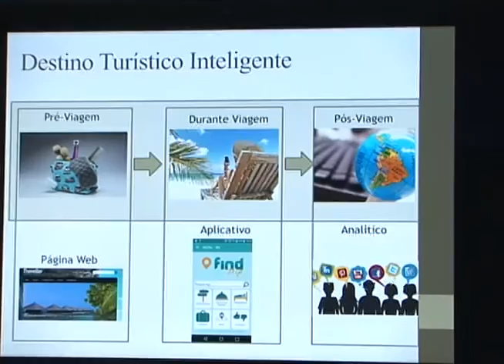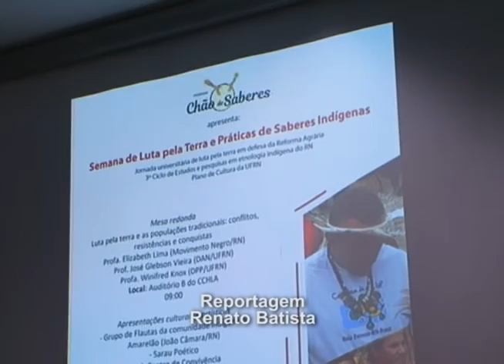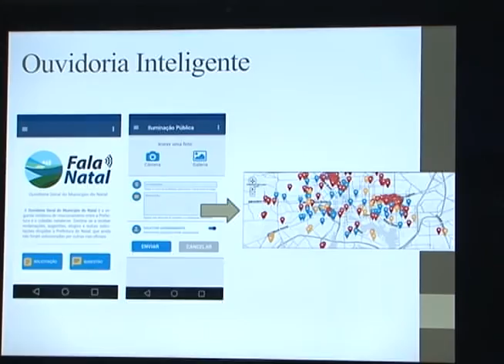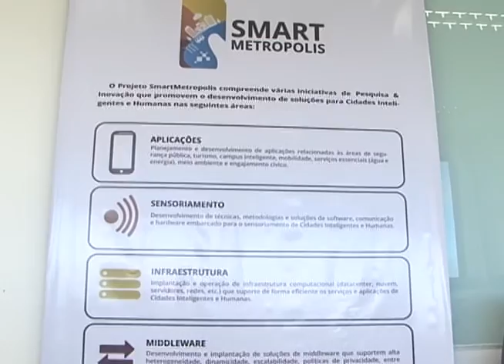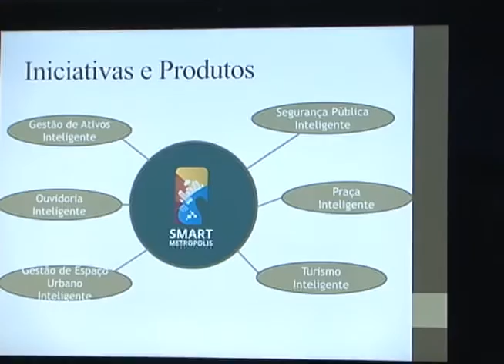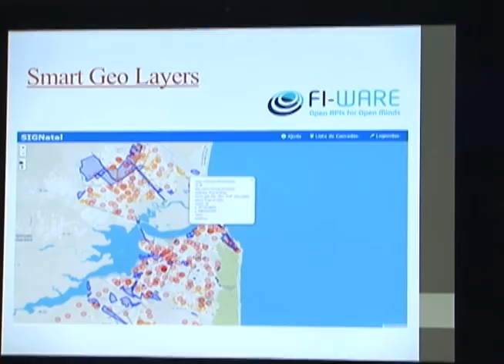Por Dentro do Campus (Bloco 1)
Apresentação: Vanessa Camilo